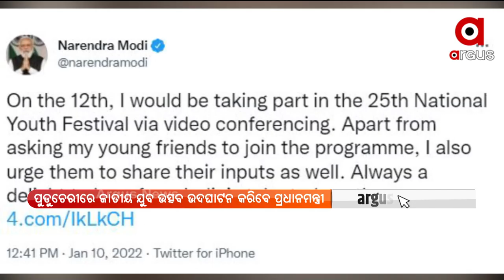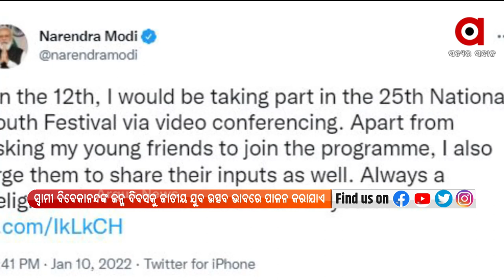ଆଜି ପୁଡୁଚେରୀରେ 25ତମ ଜାତୀୟ ଯୁବ ଉତ୍ସବର ଉଦଘାଟନ କରିବେ ପ୍ରଧାନମନ୍ତ୍ରୀ ମୋଦି ।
ଆଜି ପୁଡୁଚେରୀରେ 25ତମ ଜାତୀୟ ଯୁବ ଉତ୍ସବର ଉଦଘାଟନ କରିବେ ପ୍ରଧାନମନ୍ତ୍ରୀ ମୋଦି । ଦିନ 11ଟା ବେଳେ ଭିଡିଓ କନଫରେନ୍ସିଂ ଜରିଆରେ ଏହି ଉତ୍ସବର ଉଦଘାଟନ କରିବେ ପ୍ରଧାନମନ୍ତ୍ରୀ ।